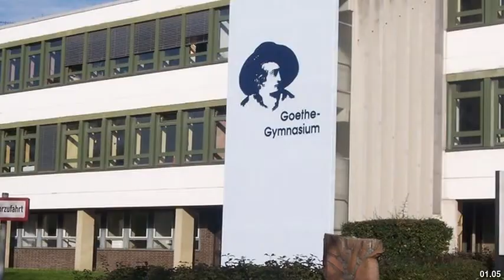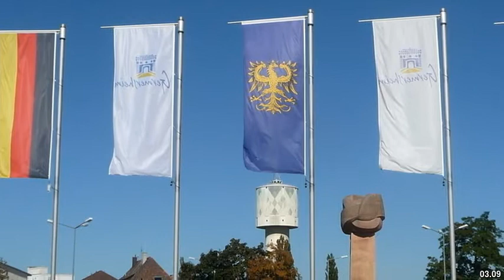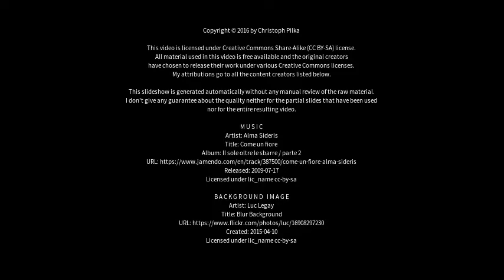Best places to visit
Best places to visit - Germersheim (Germany) Best places to visit - Slideshows from all over the world - City trips, nature pictures, etc.